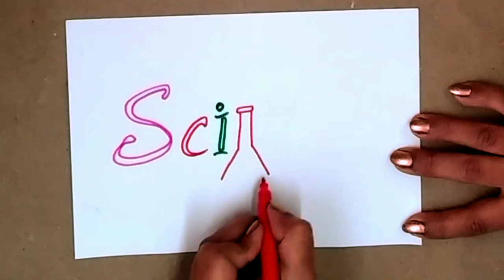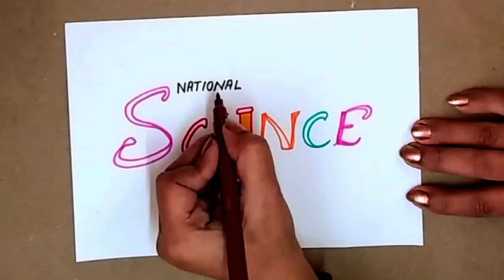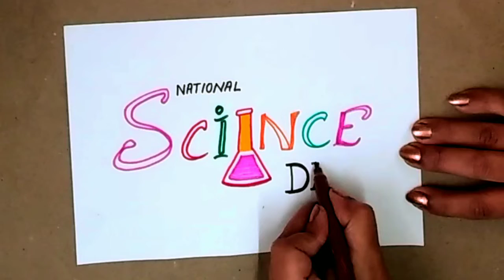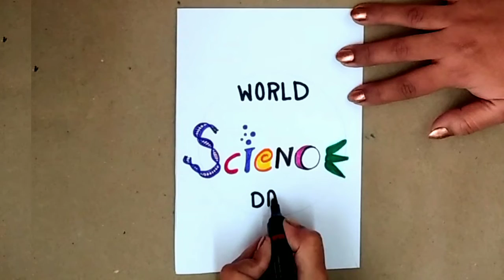National Science Day Drawing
Hello Friends...

About the Video:
Today i am going to share national science day drawing but before going i wanna share the importance of science day in our life...

We observe National Science Day in India on 28th February every year to commemorate the important contribution of science, scientists and scientific progressions in our life. The world-famous scientist once said – Science is blind without religion and religion is handicapped without science.

Yes, it is absolutely correct and we must say the whole world is tied with the strong rope of science. As we know nowadays science and applied science developing gradually & it is helping us to lead our life much better and easier. So, we can’t avoid science at all. It is a very important day to recall all the memory which science has given to us. Definitely, I will say that we must know about this Indian National Science Day.

I hope you will love to watch it.

Keep WATCHING...
Keep LOVING...